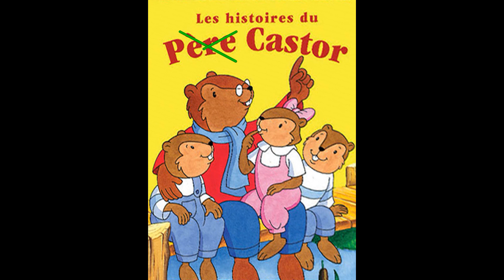L'histoire de mon violon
Découvrez la belle histoire de mon violon, ses aventures et mésaventures, et l'origine de son drôle de surnom.
↡↡ Déroule ici pour trouver plein d'informations ↡↡

Envie de me suivre ? Rendez-vous sur ma page Facebook, sur mon Instagram ou sur Twitter.